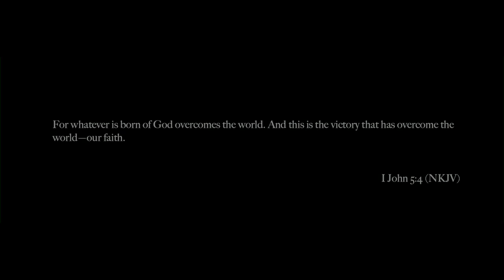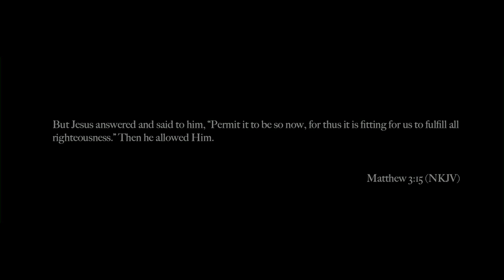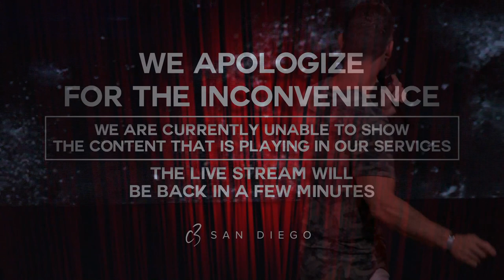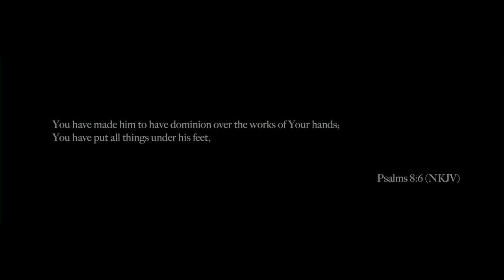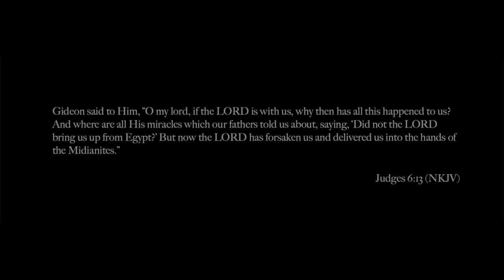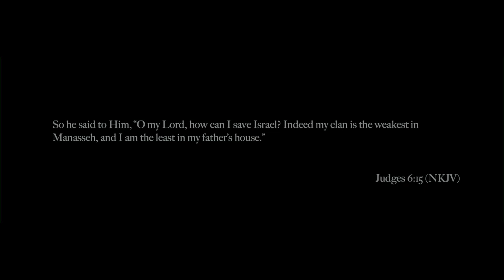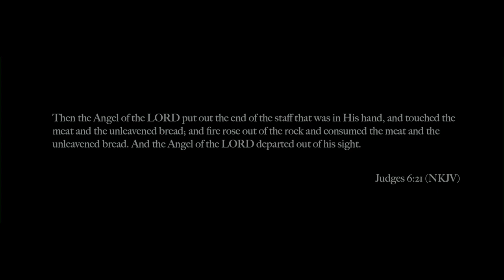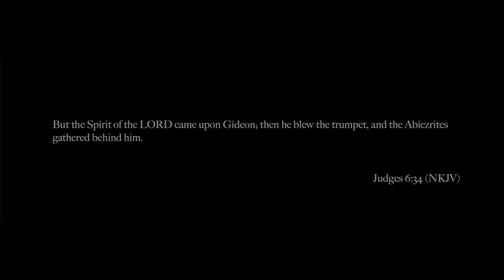The Surface and the Sea - Ps. Jon Heinrichs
"In Christianity, your unqualification qualifies you because it puts you in a posture of humility!" In this powerful message, Ps. Jon uses the movie "Aquaman" to reveal life-changing truths about the Gospel. He explains how the Holy Spirit qualifies us to do what we are created to do, and how like Aquaman, we are called to dominate two realms: the natural and the supernatural.